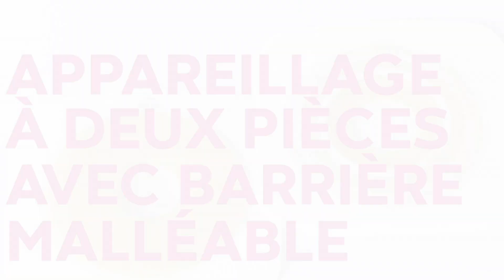Appareillage pour stomie à deux pièces avec barrière malléable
Un appareillage doté d'une barrière cutanée malléable offre un ajustement personnalisé. Il est doux pour la peau, fiable et facile à utiliser.

Vous avez d'autres questions sur la vie  avec une stomie ?